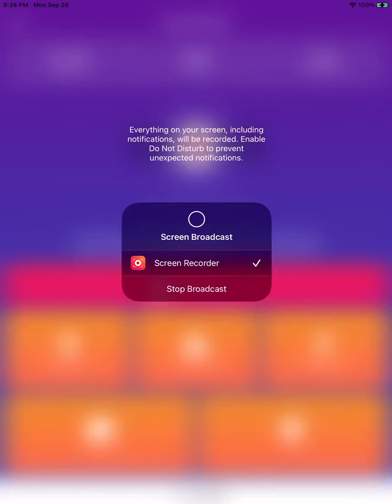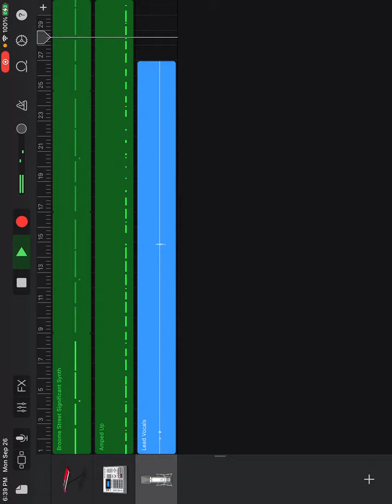Take a break pt 1 by l mann